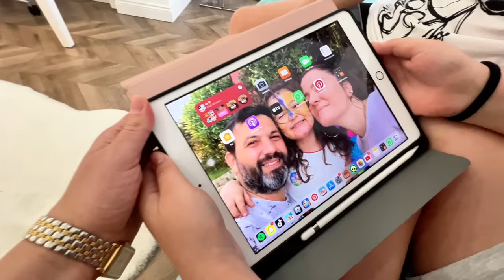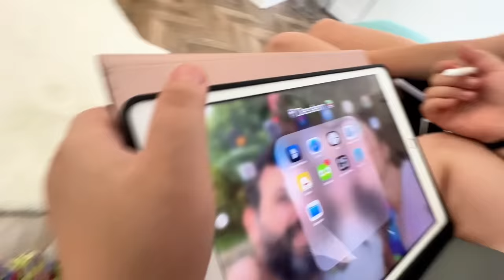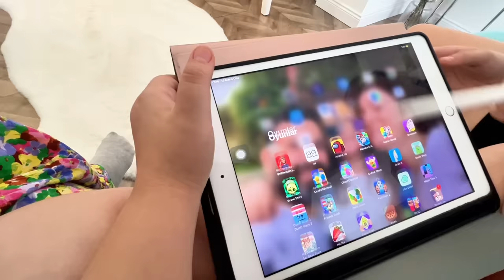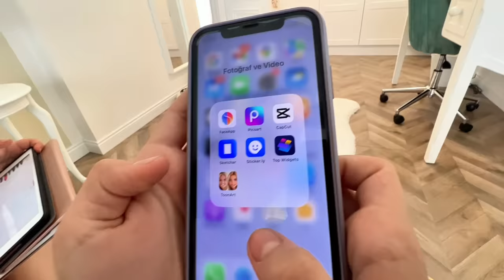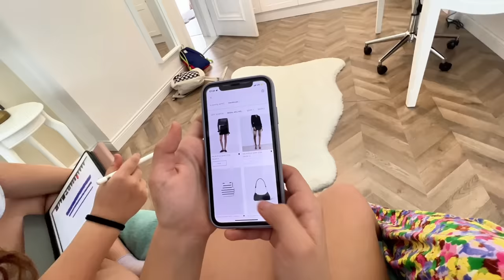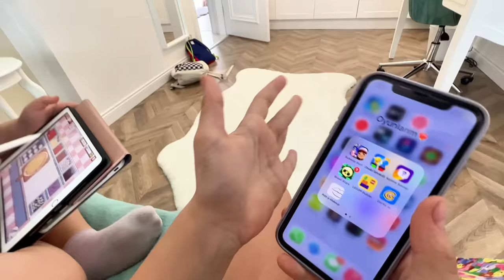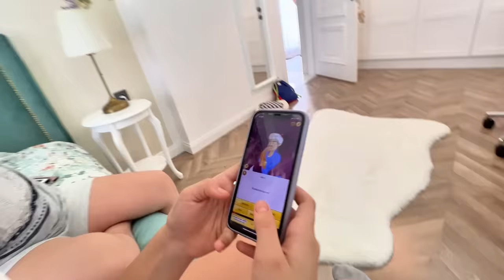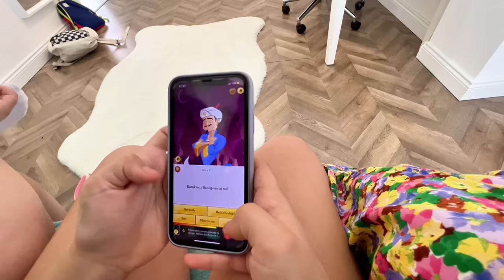TELEFON VE TABLETİM DE NE VAR ? Beklediğiniz video